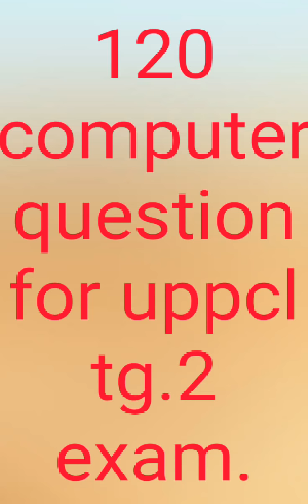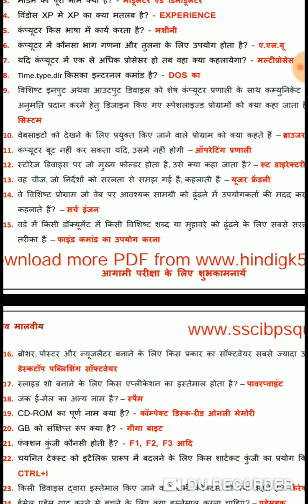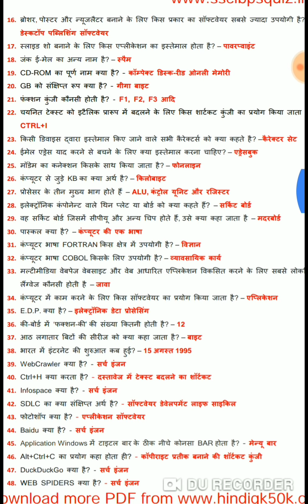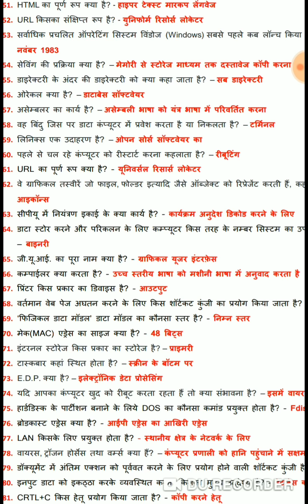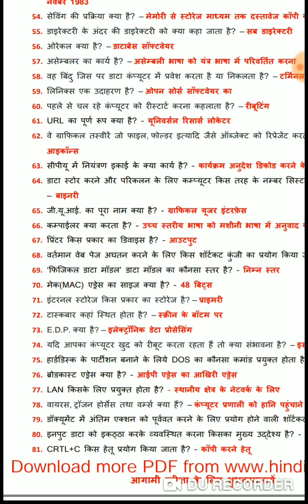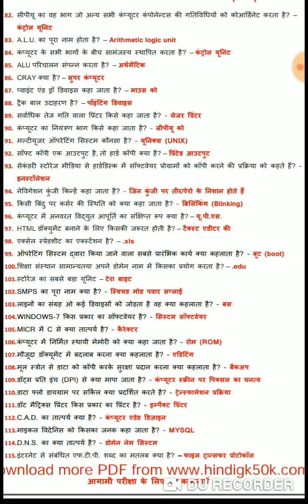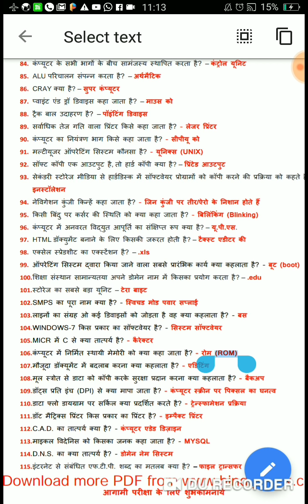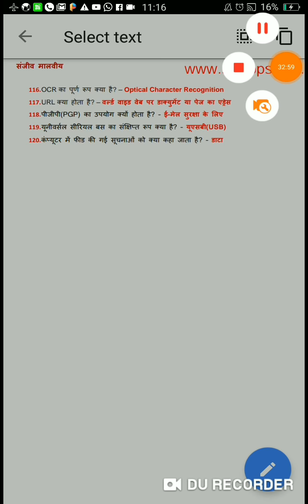120 COMPUTER QUESTION FOR UPPCL TG 2